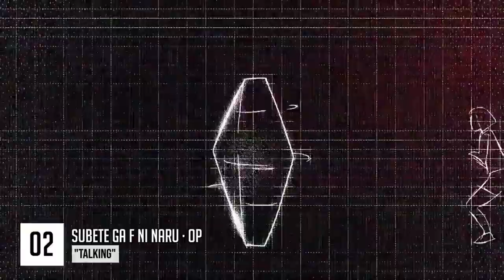My Top KANA BOON Anime Openings & Endings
My ranking of every openings and endings songs by KANA BOON.
Last video of this special week hope I didn't spamming too much.